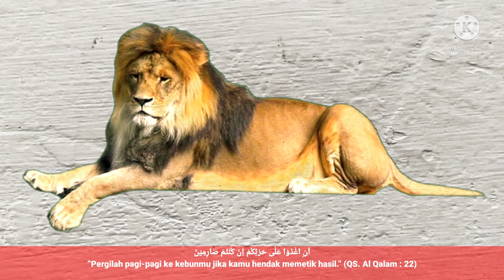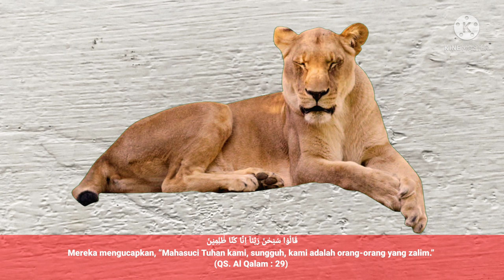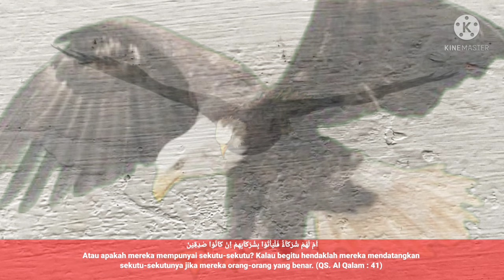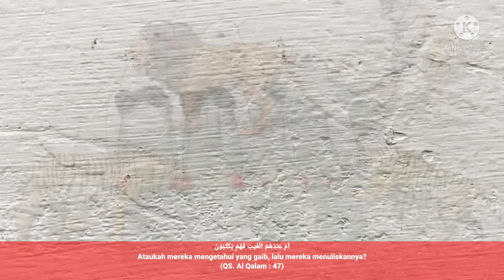Merdu Menyentuh Hati [ سورة القلم ] Murottal Qur'an Surat Al Qalam {The Pen}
Assalamualaikum

Mari Simak bersama Murottal Al Qur'an merdu Surah Al Qalam full dan terjemahan bahasa indonesia dengan back ground gambar² hewan yang sangat bagus dan menarik
Semoga Murottal merdu surat Al Qalam ini bermanfaat dan juga menghibur.

Surah Al-Qalam adalah surah ke-68 dalam Al-Qur'an. Surah ini tergolong surah Makkiyah, yang terdiri dari 52 ayat. Dinamakan Al Qalam’ yang berarti "Pena" di ambil dari kata Al Qalam yang terdapat pada ayat pertama surat ini.

Arti  : Pena
Juz  : Juz 29
Jumlah ruku'  : 2 ruku'
Jumlah ayat  : 52 ayat
Nama lain  : Nun

Terima Kasih
Wassalamu'alaikum